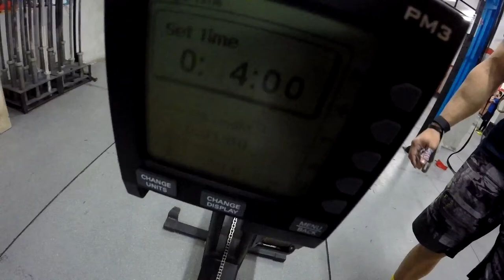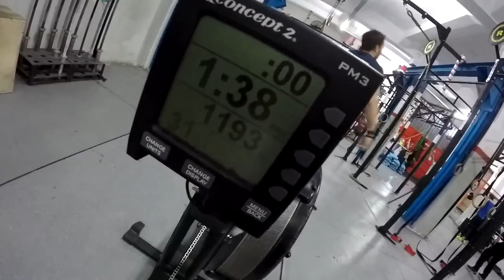Kostas Papageorgiou on Qualifier 3 for The Greek Throwdown 2016